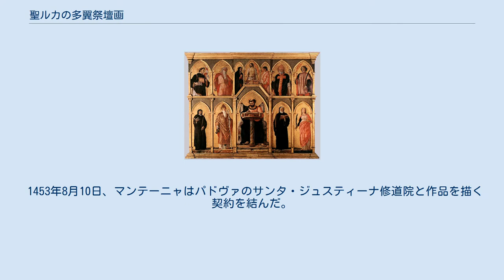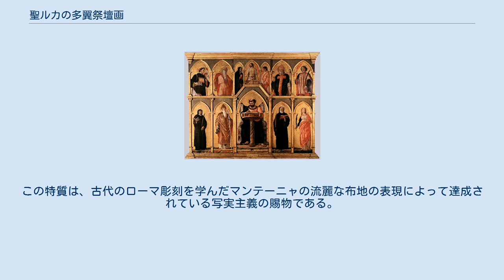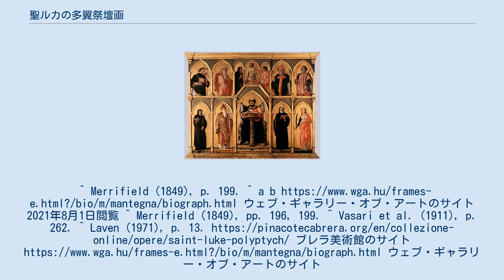聖ルカの多翼祭壇画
アンドレア・マンテーニャの作品
『聖ルカの多翼祭壇画』（せいルカのたよくさいだんが、伊: Polittico di san Luca）は、イタリアのルネサンス期の巨匠、アンドレア・マンテーニャが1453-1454年に制作した絵画であり、アーチに12人の人物が描かれた板絵の多翼祭壇画である。
上段の6人の人物は、中央のイエス・キリストの左右に並んでいる。
下段の5人は、聖ルカの左右に並んでいる。
 1453年8月10日、マンテーニャはパドヴァのサンタ・ジュスティーナ修道院と作品を描く契約を結んだ。
おそらく依頼者はゴシック的な祭壇画を望んでいたと思われる。
マンテーニャは、50ドゥカートの制作料で作品を制作することに同意した。
人物を描くための顔料と、人物のパネルを額縁にはめ込むためのアズーロ・トデスコ（銅に由来する青い顔料）を提供された。
作品はその年または翌年までに完成した。
本作は、ミラノのブレラ美術館に所蔵されている。
 マンテーニャの署名の入っていた本来の額縁は、17世紀に落雷によって破壊されたため本来の構図は変わってしまった。
それは、上段と下段のサイズの違いによって見て取ることができる。
しかし人物像は非常に印象的で、マンテーニャの他の作品には見られない抒情的特質を持っている。
この特質は、古代のローマ彫刻を学んだマンテーニャの流麗な布地の表現によって達成されている写実主義の賜物である。
^ Merrifield (1849), p. 199. ^ a b ウェブ・ギャラリー・オブ・アートのサイト 2021年8月1日閲覧 ^ Merrifield (1849), pp. 196, 199. ^ Vasari et al. (1911), p. 262. ^ Laven (1971), p. 13. ブレラ美術館のサイト ウェブ・ギャラリー・オブ・アートのサイト